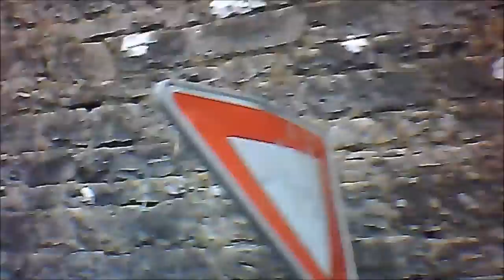Jeudi 12 Août 2021 / Bayeux